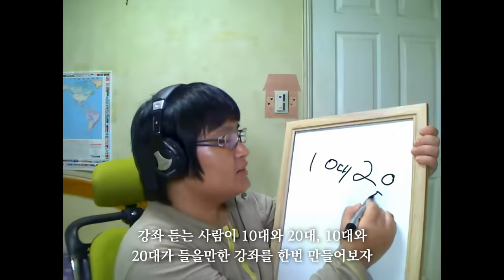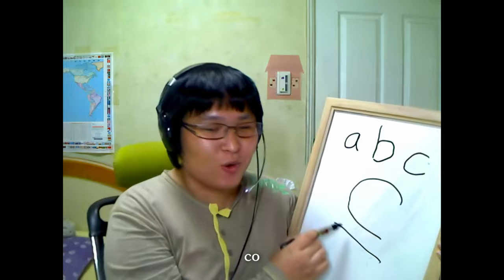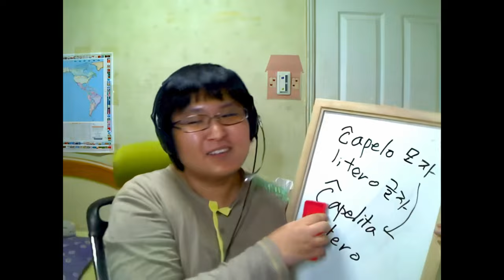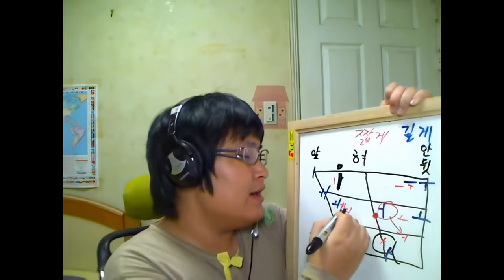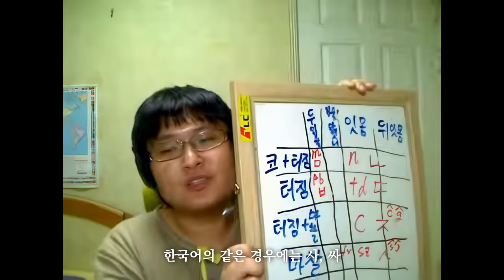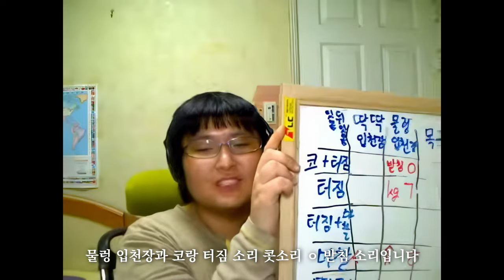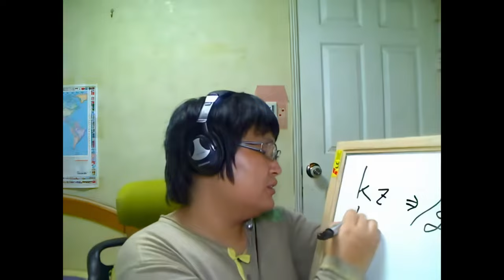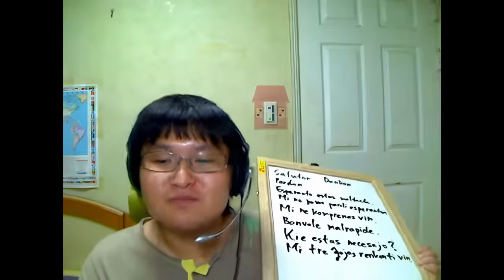에스페란토 정확하게 읽고 발음하기 (2010, 마소리스)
0:00 강좌 소개
8:58 알파벳 읽기 기초
20:37 모음 정확하게 발음하기
31:27 자음 정확하게 발음하기 1
41:35 자음 정확하게 발음하기 2
50:00 유성음/무성음과 악센트
58:30 알파벳 예제 읽기

주의: 해당 영상에서 나오는 모든 *pardon*은 'pardonon'으로 표현하는 것이 옳습니다. Pardonon! (죄송합니다!)
2024년 현재 아직까지 다음 강좌 영상은 없습니다.

2010년 촬영. Filmita en la jaro 2010
저의 에스페란토 강의와 에스페란토가 무엇인지에 관한 소개 입니다.
Enkonduko pri mia esperanta kurso kaj prezidanti esperanton.
Ĉi filmo estas publika havaĵo. Oni povas uzi tiu ĉi filmon tute libere.

Neniu Aŭtorrajto
La persono, asociinta verkon al ĉi tiu dokumento, dediĉis la verkon al la publiko per rezigno pri ĉiuj siaj rajtoj por la verko, ekzistintaj tutmonde laŭ la aŭtorrajta leĝaro, inkluzive ĉiujn rilatajn kaj najbarajn rajtojn, ĝis la amplekso permesita de leĝaro.
Vi rajtas kopii, modifi, distribui kaj efektivigi la verkon, eĉ por komercaj celoj, ĉion sen peti permeson.